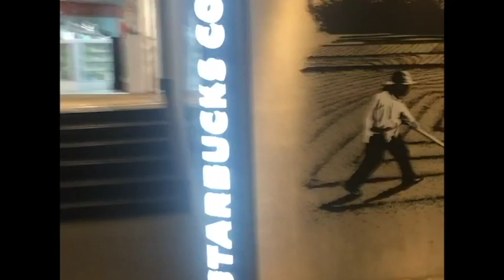Peru Vlog 1: Traveling to Cusco and Huacachina with Peru Hop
Hey Guys! I pretty much used Peru Hop to get from Cusco to Lima the first three days of my trip and got to see a couple of cool sites.

xoxo,
Grace Mona

- - - - - - - - - - - - - - ❀ ADDITIONAL LINKS ❀ - - - - - - - - - - - - - -

➜ Garden by SZA

Do you make music?
email my business account to potentially have a song featured during my videos.